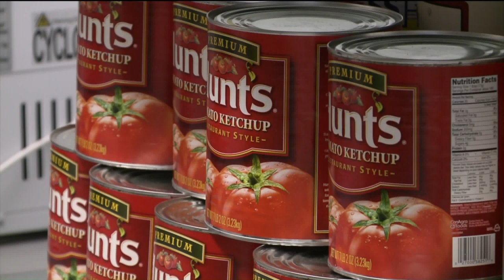Fox 2 9AM Mauhaus Cat Art Fair